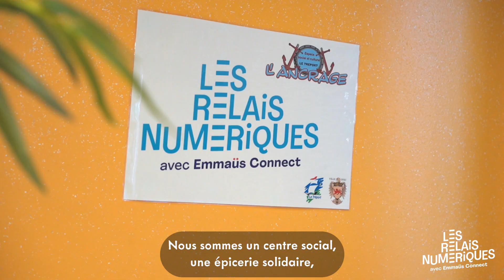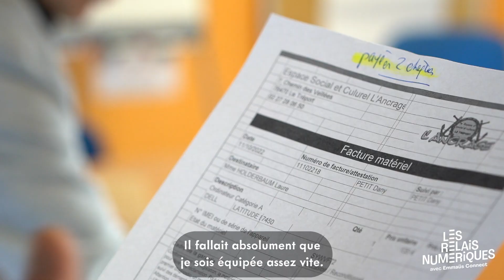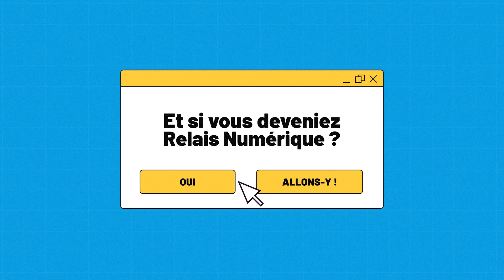Face à l’Exclusion Numérique [épisode 4] - L'Ancrage au Tréport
Dans ce nouvel épisode, nous mettons le cap sur Le Tréport, une ville portuaire de la Seine-Maritime, pour découvrir l'Ancrage, un espace social et culturel ouvert à tous pour encourager l'entraide et le partage, devenu le premier Relais Numérique en Normandie.